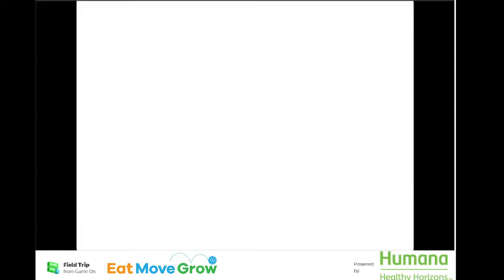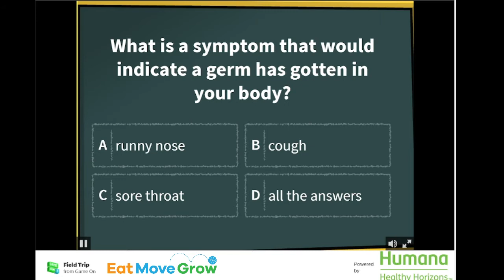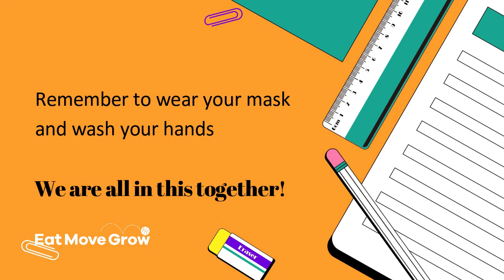EatMoveGrow_Germ Hotdog Fieldtrip_August 2021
Enjoy learning about how to fight against germs with the help of GoNoodle and EatMoveGrow!